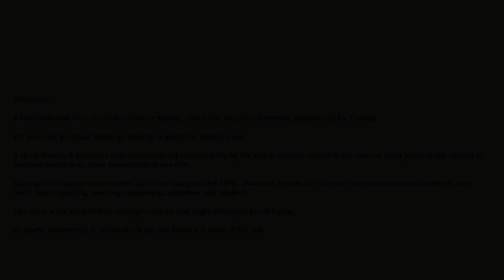திருக்கோவிலூர் மக்காச்சோளம் ஒழுங்குமுறை விற்பனைக்கூடம் விலை | Thirukovilur Maize Regulated Market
கள்ளக்குறிச்சி மாவட்டம், திருக்கோவிலூர் வட்டத்தில் இருக்கும் திருக்கோவிலூர் மக்காச்சோளம் ஒழுங்குமுறை விற்பனைக்கூடம் விலை விவரம். விற்பனைக்கூடத்தில் மக்காச்சோளம் 300 Tones/டன்கள் வருகை (Arrivals) பெறப்பட்டுள்ளது. Normal வகையை சார்ந்தது. மக்காச்சோளம் 1 குவிண்டால் (Quintal) குறைந்தபட்சம் Rs 1926 விலைக்கும், அதிகபட்சம் Rs 2383 விலைக்கும் வர்த்தகம் நடைபெற்றுள்ளது.